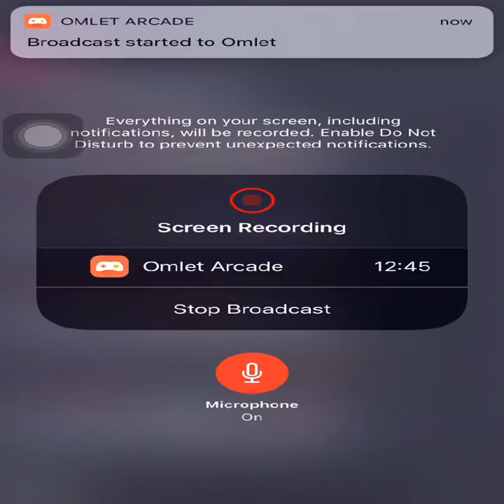PUBG War Mode